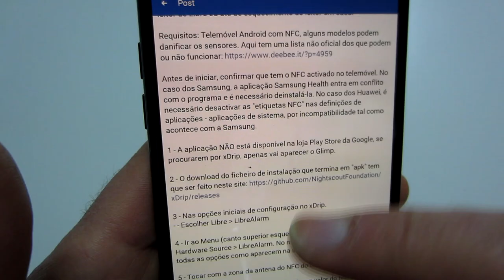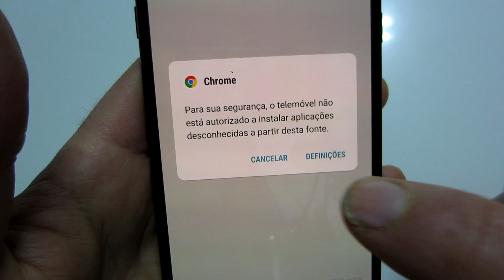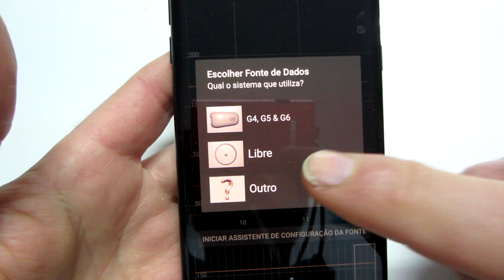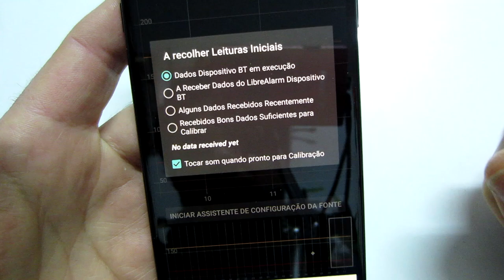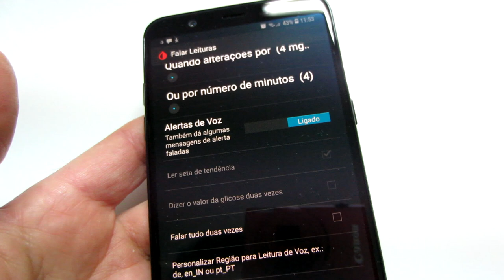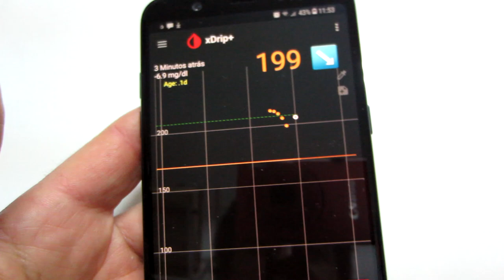Como INSTALAR a app Xdrip+ no ANDROID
Mi Band 5 chegou a minha casa em dois dias de Espanha, podes comprar através deste link.